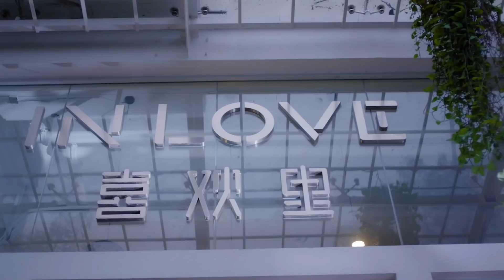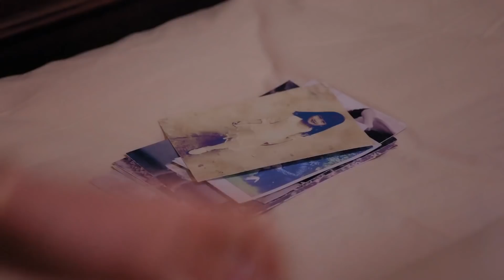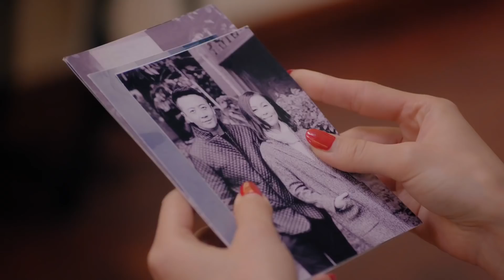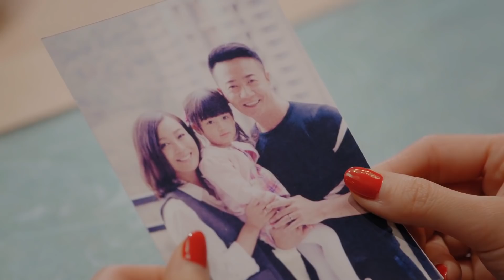Phim Bộ Hay | CHOCOLATE HẠNH PHÚC - Tập 21 | Phim Bộ Ngôn Tình Trung Quốc Mới Nhất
❖Tên phim: CHOCOLATE HẠNH PHÚC (40 Tập)
❖Nội dung: Chung Khoản Khoản là một cô gái độc lập, mạnh mẽ, cô mở một cửa hàng bán socola để trả nợ cho bố. Thế rồi cô vô tình gặp gỡ công tử nhà giàu Đoàn Thiên Lạc, hai người cùng đưa ra ước định hạnh phúc socola. Khi giúp anh theo đuổi thiên kim tiểu thư Nguyễn Úc Doanh, giữa hai người ngầm nảy sinh 1 thứ tình cảm mơ hồ nhưng bị gia đình phản đối. Đồng thời, Chung Khoản Khoản nhận được sự yêu mến từ Lê Doãn Chinh - một người con trai thành đạt. Các nhân vật trong phim không chỉ trải qua sự khúc mắc trong tình yêu, sự khảo nghiệm của tình bạn, mà hơn cả, Chung Khoản Khoản phải đi tìm lời giải đáp về thân thế của bản thân, Đoàn Thiên Lạc phải đối mặt với cuộc tranh đấu để giành tài sản trong gia tộc. Dưới sự khảo nghiệm của tình yêu và trưởng thành, cuối cùng họ cũng đã cùng thực hiện ước định hạnh phúc chocolate.